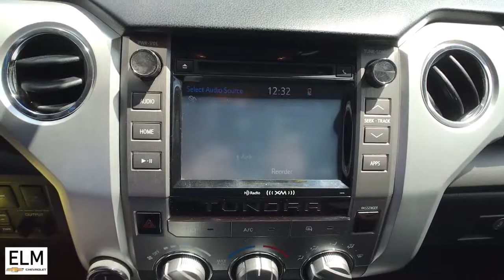2017 Toyota Tundra Elmira, Ithaca, Watkins Glen, Corning, Sayre, NY T21-360A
Used 2017 Toyota Tundra available in Elmira, New York at ELm Chevrolet. Servicing the Ithaca, Watkins Glen, Corning, Sayre, NY area.

Elm Chevrolet
301 E Church St

!*!*! MAY 2021 PUBLIC WHOLESALE EVENT! DON'T MISS OUT - OUR PRE-OWNED VEHICLES ARE MARKED AT OR BELOW AUCTION PRICING! NOW IS THE BEST TIME TO GET A NEW RIDE THROUGH ELM CHEVROLET !*!*! The Story, Highlights Include..., **ALLOY WHEELS**, **CLEAN CAR FAX**, **PRICED TO MOVE**, **WONT LAST**. 2017 Toyota TundrabrbrAwards:br  * 2017 KBB.com 10 Most Awarded Brands   * 2017 KBB.com Best Resale Value Awards